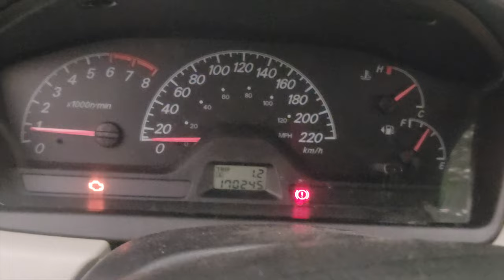Driving to Pizza Hut with Joshua in a 2004 Mitsubishi Lancer ES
Driving to Pizza Hut with my Nephew, Joshua. Took the 2004 Mitsubishi Lancer ES to pick up pizza and snacks. Confirmed that repairs were successful. @eunicesadumiano4130